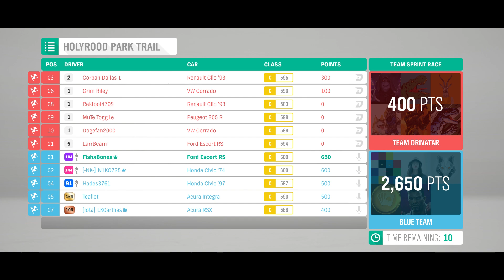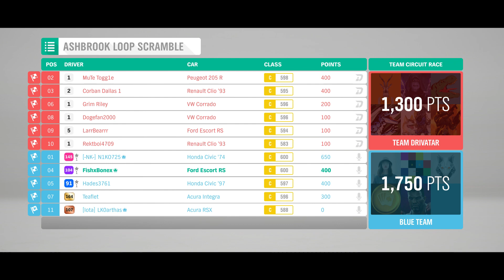Forza Horizon 4 Retro 2033 And Speed Zone Complete!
请多多多支持